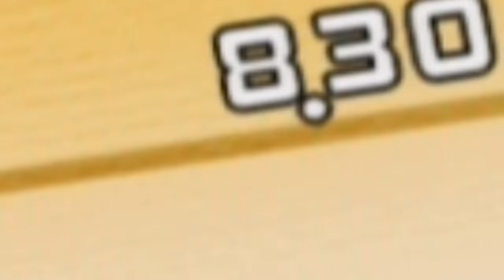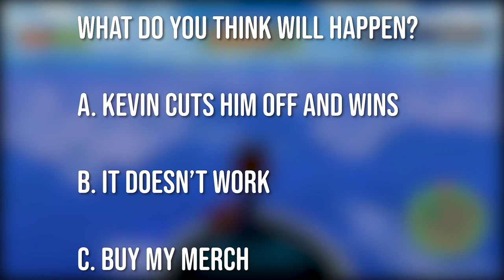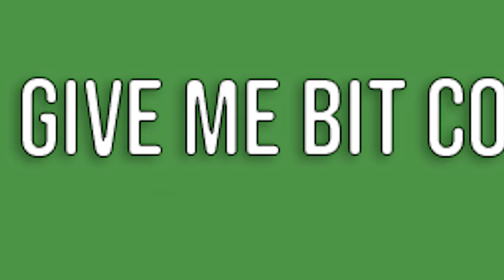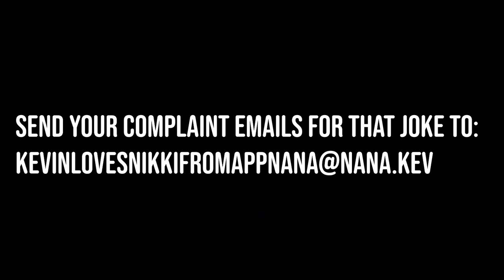Wii Help Wanted but I should be fired immediately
Wii Help Wanted but I should be fired immediately. Will work for subs.

_anightonmars
A miscellaneous herd of cows
A_Lovecraftian_Horror
Adam Midderigh
Adeline Harrison
Adriano Semrau
Aidan Fitzmaurice
Alanna Leahy
Aleena Hanson
Alex Loader
Alexandra Watson
Alexandria Danielle Worley
Alexcia
Alexis Simonow
Allison Rowey
Allyminium
Amanda Joy Panell
Amber D
Amy Kitchen
Amy Sowada
Andrew Kozlovski
Andrew Macedonia
Andrew Scoledge
Andy Geels
Angelique Mallas
Angie
Anha Bla
Annie Z
Anthony Carbone
Anthony Sharp
Anthony Tholen
Arran wynne
Ashley Nicolia
Audrey Melrose
Austin Kohagen
Austin M.
Ava Victoria
bagelparty
Bailey Kirkpatrick
Barry
Beckie Williams
Becky Marshall
Ben Mckimm
Benedikt Langgemach
Bernadette Vauntetto
Beth Potts
Bjarne Olsen
BlockerGER
Bore Grognarok
Bouelina
Brandon Messinger
Brianna
Brittney Tucker
Brock McCloskey
Broken Toothbrush
Brum
Bryan
caitlyn
Cal Rawson
Captain Depression
Cara Barugh
Carlton Harrison
Carolynn Birilli
Casey Chavez
Cassandra Huynh
casterlyrockstar
Catelyn Berglund
CBgamerdude
Cby Woodland
Ceilidh McPherson
Charli Walker
Charlotte Stokes
Cheesemaster
Cherlyn Cochrane
Cheska Harland
Chip Tamplin
Christian Ruiz
Christina
Christopher Dean
chromaticcanuck
Clarice
Clarisse McInally
Clayton Garrett
Cole L
Cole Maloy
Colleen
Conner Orman
Connie
Connor David O'Brien
Crazy Bear
Daisy
Daniel Higgins
Daniel Neugebauer
Daniel Peacock
Daniella Cioffi
Danielle Dawson
DanishSim
Danny Dirt
Darkshard
Darren Wong
Darrick Jones
DarthPink
David G
David Parada
Death94
DEbiscuit
derain85
Dingus McKah
Ditte Brobyskov Jeppesen
Dnial Wickstrøm
Dollarstoreburial
Dolly Llama
Dragana Manevska
DueTurnip
Duncan Abbott
Dylan
Eckoh104
Elaine Lov
Elena DeNoia
Elijah Lipkin
ellana514
Ellie Alpizar
Elliott the Brave
Elspeth Shell-Moyer
Emma Bussenschutt
Emma McDonald
Emperor Tomato Ketchup
Erik Johansson
Erin
Erin M
Estie
Ethan Levine
Ethan S
Finn H Drude
Finn Stewart
Floyd Rodriguez
Fluffy Husky
G.I. George
Gaat Prophet
Gabriella Hahn
Gabrielle D
Genevieve The Paradox
Georgie Harris
Georgina Dingle
Gianni Sarra
Gracie Haywood
Gratzster
Gudjón Orri Gunnarsson
haco0n
Hailey
Hailey Tecklenburg
Hannah du Toit
Hannah Redman
Harriet C
Henrik Hansen
Holli Winter
HummaKavula
Imogen Prickett
ItsMeAubree
Jack Coles
Jack Gregory
Jacob Fritz
Jacob Seymour
Jaded Sapphire
Jake Willette
James FitzGibbon
James Highmore
Jamie Bindon
Jannik Jokić
Jason Brooks
JaxSeebs
Jaxsen
jealous worm
Jeff Bajorek
Jenna Buller
Jenni Adair
jenreifu
Jeremy Russell
Jess Tartamella
Jessica Brearley
Jessica Peeples
Jessica Robinson
Jessica Stewart
Jessie Medina
Jhara Ivez
JMui
Joci Annas
Joe Wallis
Johanna Wernecke
John
John Nelander
Jonathan Wynter
Jonny Wheater
Jordan Miner
Joseph Warner
Josh
Josh Strike